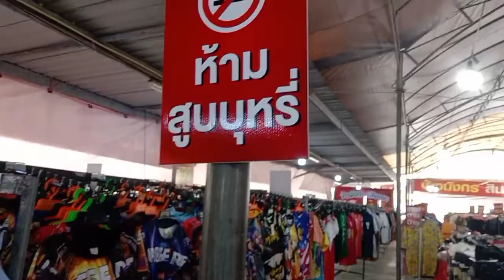ไปเที่ยวห้างบ้านส้อง ep.1